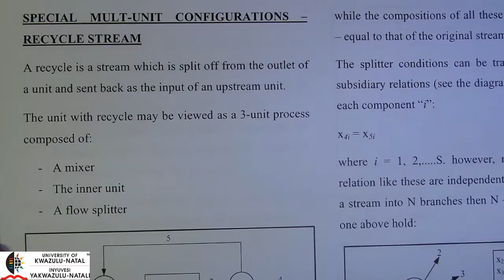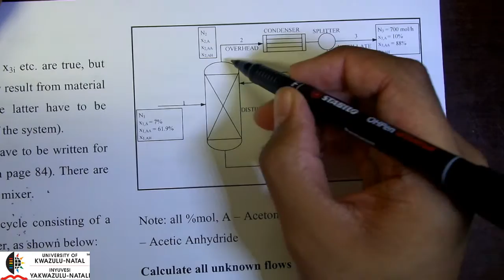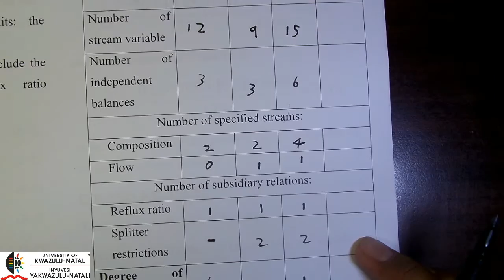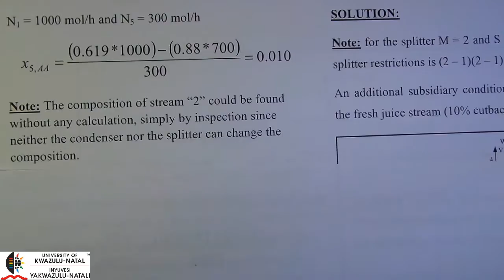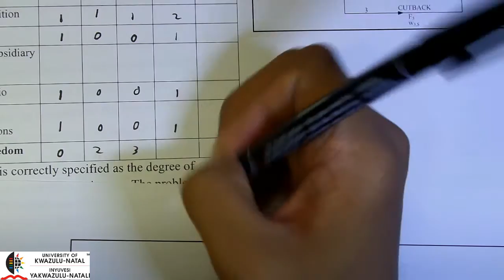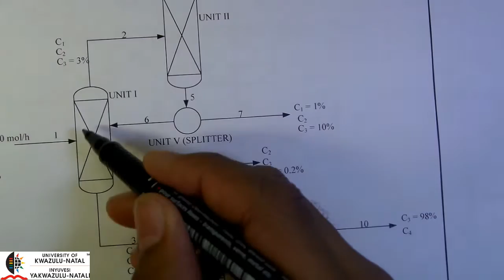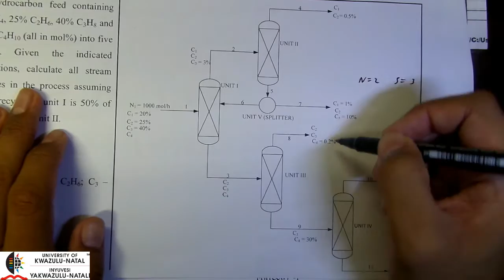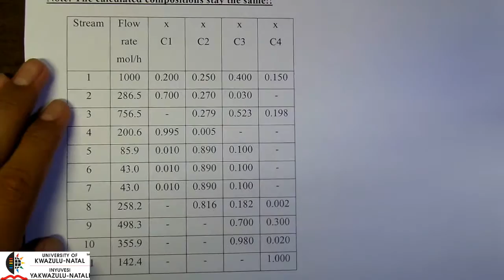Material Balancing - Lecture 4 Mixers Splitters and Balance Scaling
Balancing across Mixers, splitters and scaling a material balance by basis relocation

Examples in this video are shown in greater detail in the work of: Reklaitis G.V., 1983, "Introduction to Material and Energy Balances", John Wiley and Sons Inc., United States.